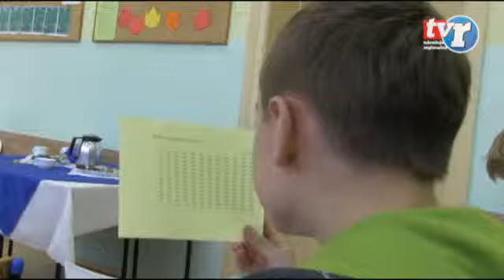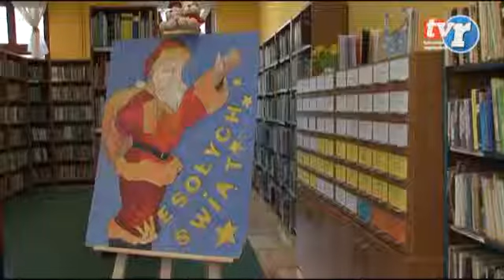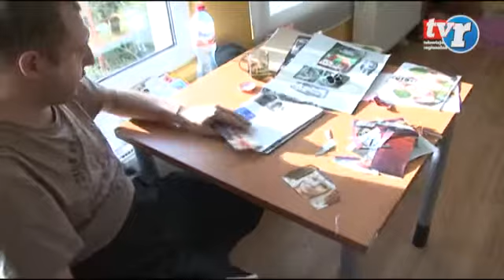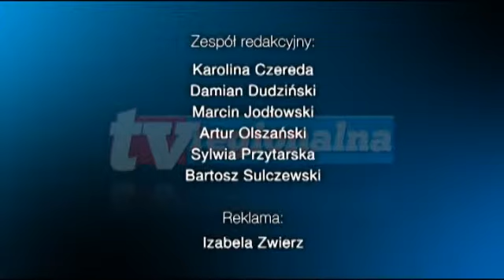Wiadomości Regionalne 03.12.2013